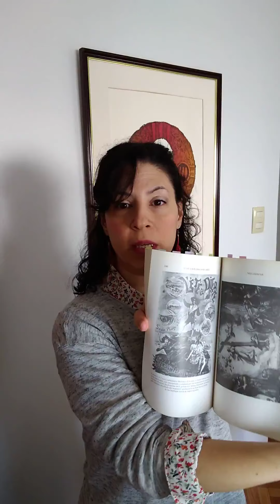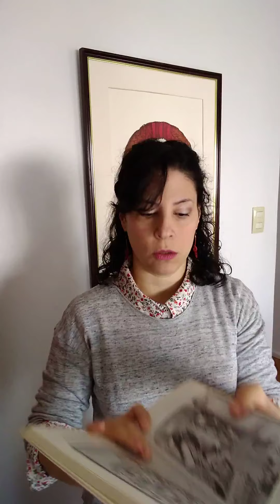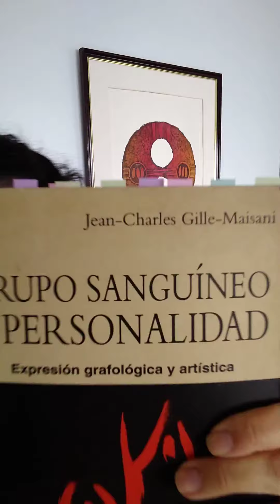Referencia Grafológica: Gille-Maisani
Hola comunidad! Les dejo un nuevo video de Referencia Grafológica en el cual Gille Maisani nos adentra en los temperamentos: "Grupo sanguíneo y personalidad".

Disfruten!